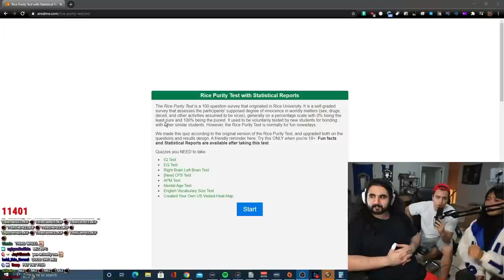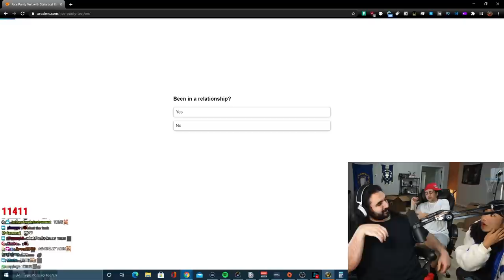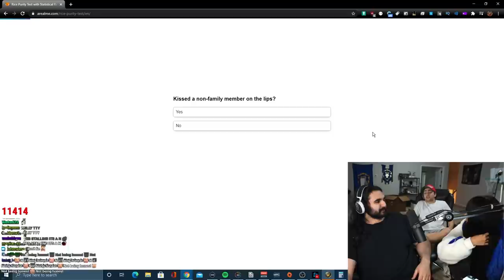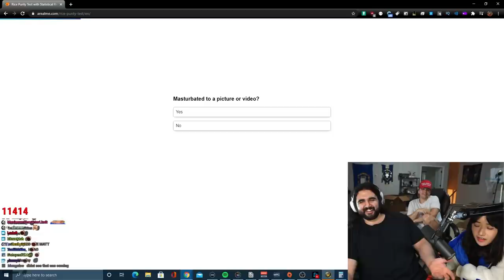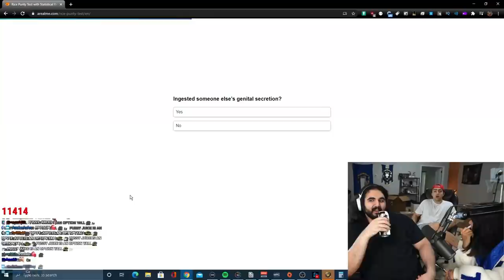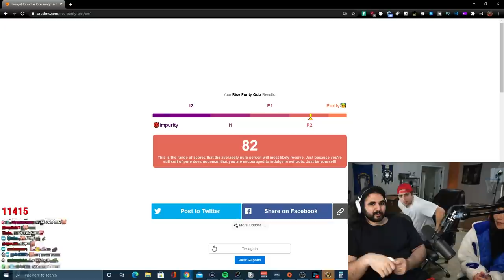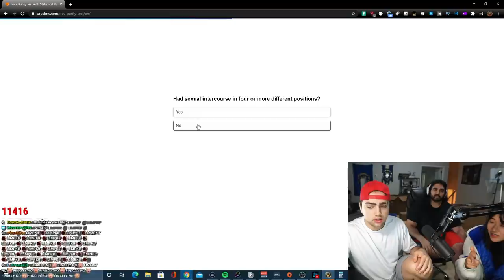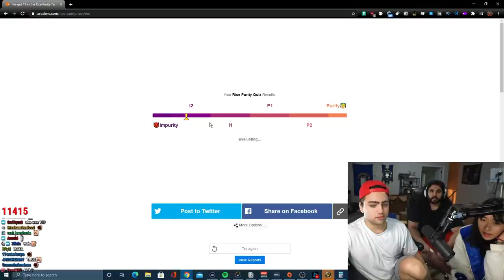Esfand Jinny & Mizkif take the Purity Test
I have no idea why Jinny wanted me to do this so bad it was so awkward and i am sorry